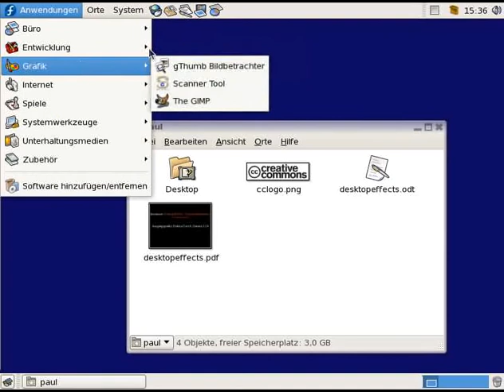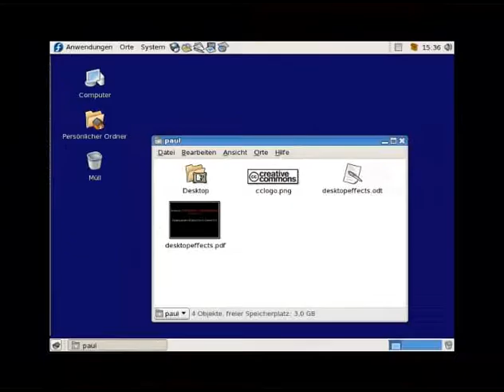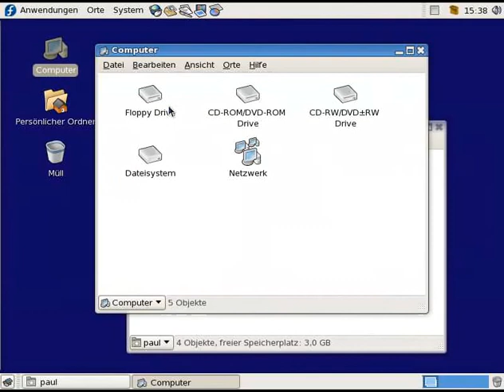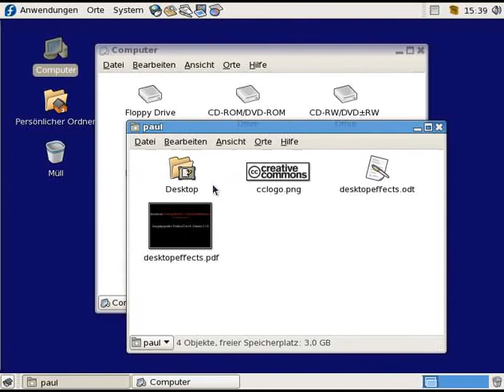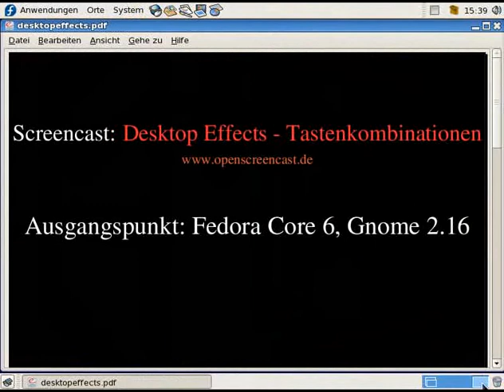Linux - Desktop Effects - Tastenkombinationen